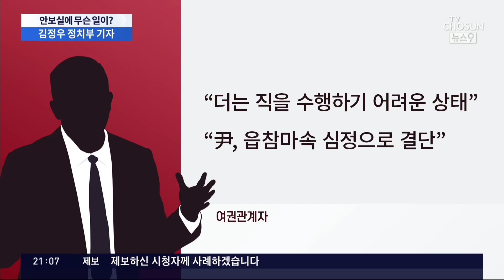"김성한 사퇴설 사실무근"이라더니…분위기 급변한 이유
어제 아침 보도에 김성한 실장 사퇴설 이 나오자 대통령실은 그렇게 큰 문제는 아니라며 사퇴설을 일축 한바 있습니다. 그런데 하루 만에 분위기가 급변 했습니다. 어리둥절합니다.